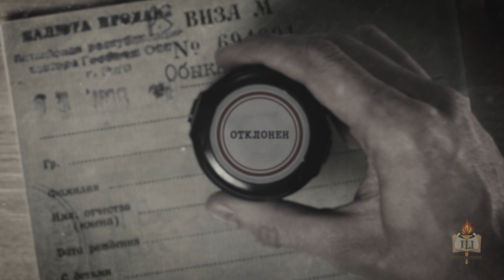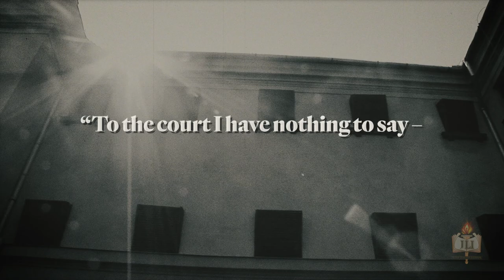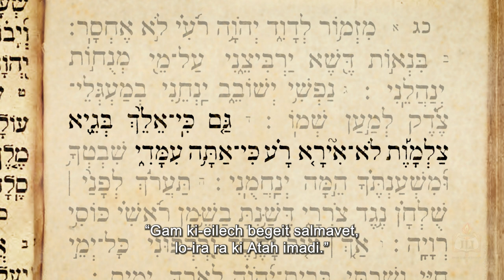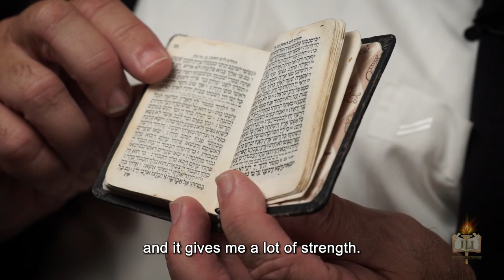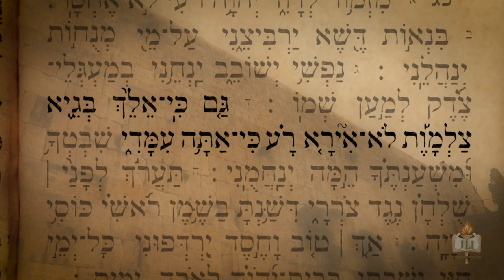How I Survived Prison in Soviet Russia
Harsh torment was the daily lot of the courageous "refusenik" Natan Sharansky in the infamous Soviet prison. In such circumstances, it is only natural for many to fall into despair. Yet, Natan drew inspiration and strength from a little book called the "Tehillim". He even went on hunger strikes when it was confiscated from him. What secret power did it have to keep him going through this hellish situation?

This video was produced for Lesson 1 of Outsmarting Antisemitism, a course by the Rohr Jewish Learning Institute.

ABOUT JLI